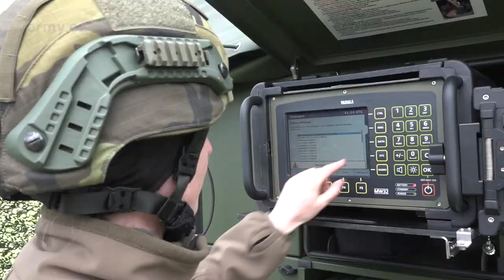Dělostřelecká meteorologická služba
Meteorologové v novém
Mobilní stanoviště meteorologické služby, které je nezbytné při každých
střelbách. Meteoroložky dle plánů cvičení
pravidelně, po domluvě s řízením letového
provozu, vypouští meteo balóny, které jsou
vybaveny technikou ke snímání tlaku vzduchu, poryvu větru, vlhkosti a mnoha dalších
údajů. Ty jsou následně předávány řídícímu
cvičení. Tento modernizační pokrok znamená
výraznou úsporu místa, přičemž dříve bylo
potřeba vše naložit na vůz Tatra. Nyní je zde
specializovaný vůz Iveco s návěsem, kam se
vše potřebné hravě vejde.
Text: Michal Voska, npor. Gabriela Kotková